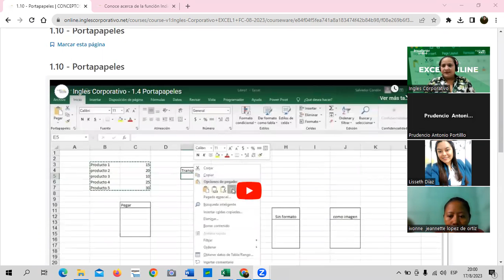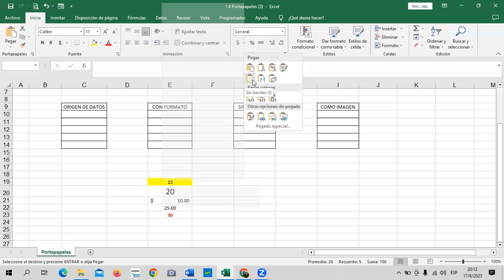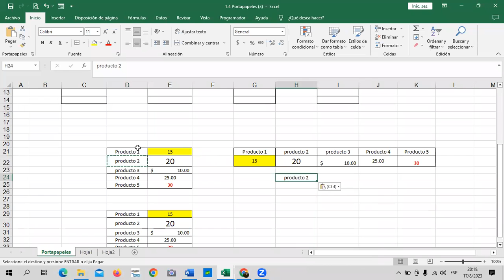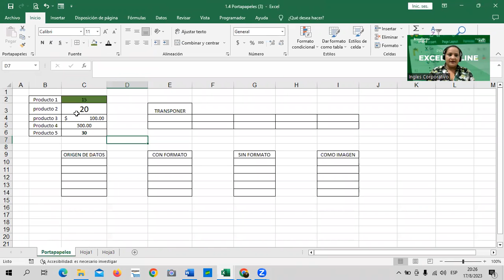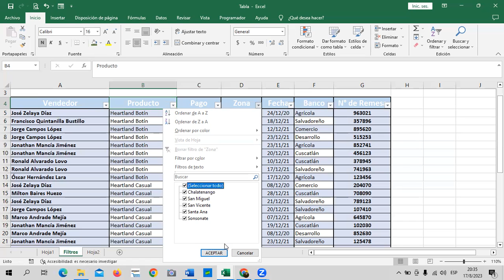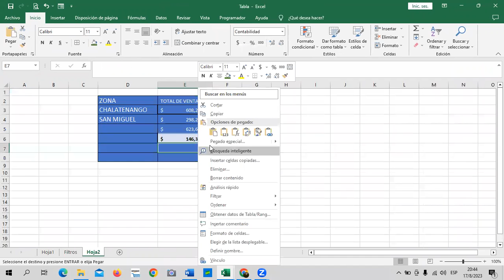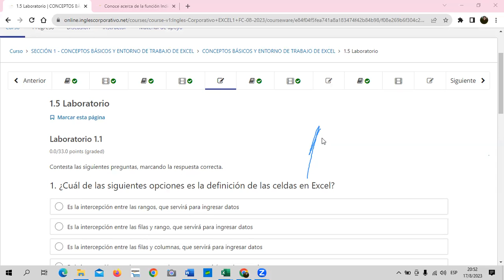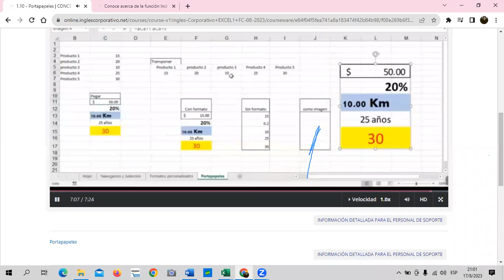Sesión 4 - 17/08/2023 - Guillén – Opciones de Pegado.